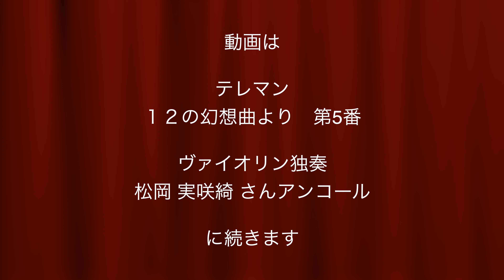モーツァルト／ヴァイオリン協奏曲第５番「トルコ風」/ヴァイオリン独奏：松岡 実咲綺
2023年9月15〜24日の日程で、しまなみ海道・とびしま海道「〜尾道・因島・大崎下島・岡村島・大三島・伯方島・大島・今治〜」で開催された、第８回瀬戸内『し・ま・の・音楽祭』の記録映像です。

この動画は、9月17日大島・吉海学習交流館・大ホールにて行われた、『し・ま・の・オーケストラ』2023公演プログラム モーツァルト／ヴァイオリン協奏曲第５番「トルコ風」の演奏です。

『し・ま・の・オーケストラ』2023は、全国から公募された団員がオーケストラ演奏会の前日に初顔合わせを行い、前日と演奏会の二日間の練習のみで本番に臨みました。
『し・ま・の・オーケストラ』の演奏会は、二日という限られた時間で演奏のスキルを上げ、より深く音楽を学ぶためのまたとない機会であると共に、本格的なオーケストラの一員として演奏を満喫できる充実した時間となっています。
団員は、毎年全国から公募します。公募要項などにつきましては、瀬戸内『し・ま・の・音楽祭』オフィシャル・ホームページをご覧ください。

・ロビーコンサート
ヴィヴァルディ／2つのヴァイオリンのための協奏曲 イ短調RV522「調和の霊感」Op.3-8

・しまなみ讃歌 (4K)

・ロッシーニ／歌劇「アルジェのイタリア女」序曲

・モーツァルト／ヴァイオリン協奏曲第５番「トルコ風」

・テレマン／１２の幻想曲より第５番

・ベートーヴェン／交響曲第２番

この動画は、大阪・日本橋のAV専門店「オーディオ逸品館」が撮影・録音・編集を行いました。
大阪「オーディオ逸品館」は、この動画と同じシステムを使った「空気録音」により、他チャンネルとは格段に違う高音質で「様々なオーディオ機器の取材」・「役立つセッティング情報」を公開することで、多くのオーディオマニアが後悔する買い替えをすることなく、効率的により良い音楽を楽しめるサポートをしています。
ええもん高いのは当たり前。でも「安くてうまい」オーディオ製品をお探しなら、「音楽のわかる」逸品館にお任せください。